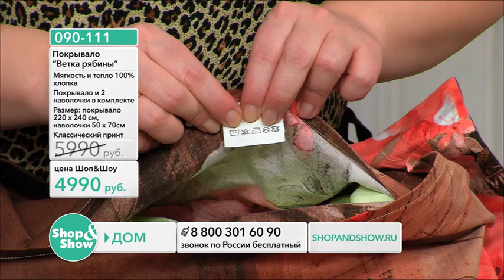Shop & Show (Дом). [090-111] Покрывало «Ветка рябины» (090111)